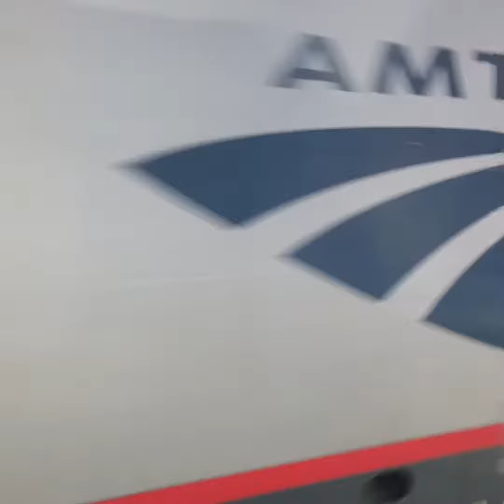Shoreline east Railfanning CT rail & Amtrak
Was hoping for the Acela Express to fly by
Sadly no Acela went by this time oh well enjoy =)

Train model that went by
Amtrak P40DC (Bought by CT rail)
Amtrak ACS-64
CT rail GP40-2H
Amtrak ACS-64